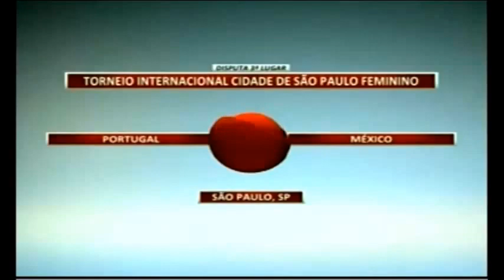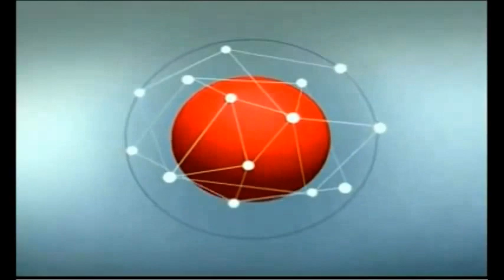Mexico vs Portugal Decisão do 3° lugar Torneio Internacional da Cidade de São Paulo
Decisão do 3° lugar Torneio Internacional da Cidade de São Paulo de Futebol Feminino. Vitória do México por 2-0 gols de Huerta.